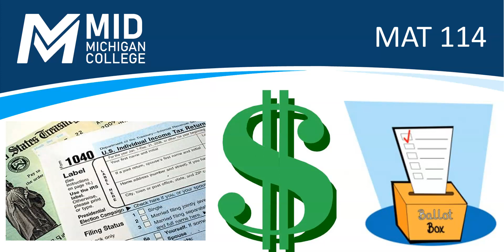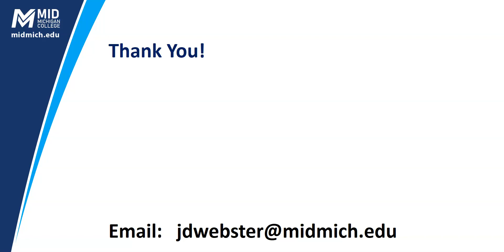MAT 114 Intro Video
Introduction to MAT 114.